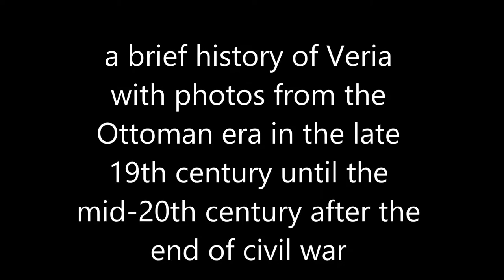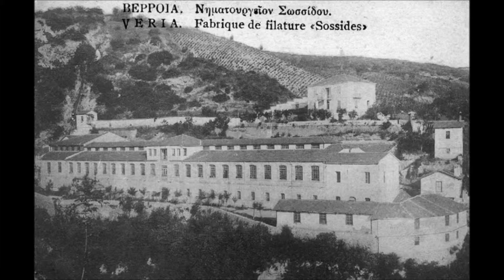OLD TOWN VEROIA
Brief history of Veria with photos from the late 19th century Ottoman era until the mid-20th century after the Greek Civil War.Snapshots of everyday life, joys, sorrows,celebrations, historical moments from wars, historic buildings that no longer exist and the gradual transformation of the city